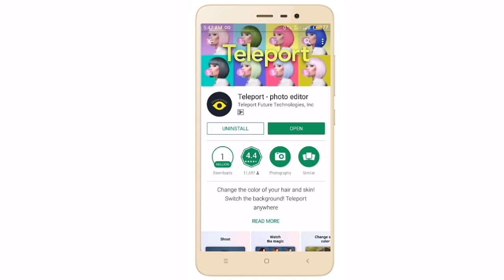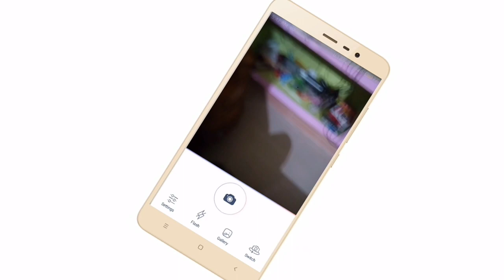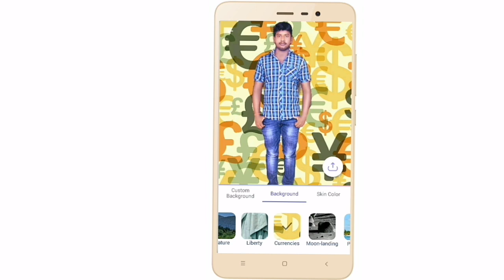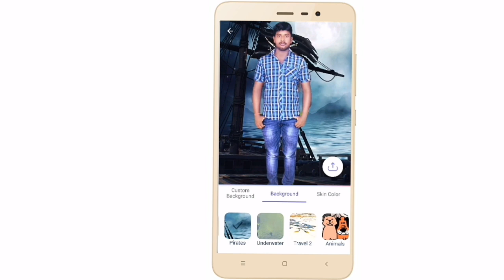ନିଜ ଫୋଟ ର background image କେମିତି ବଦଳେଇବେ।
Hello friends namaste aaj aapko batayenge ki aap kaise aapka mobile pe aapka image ka background image ko change kar sakte hain.